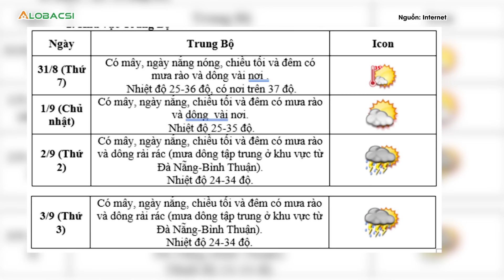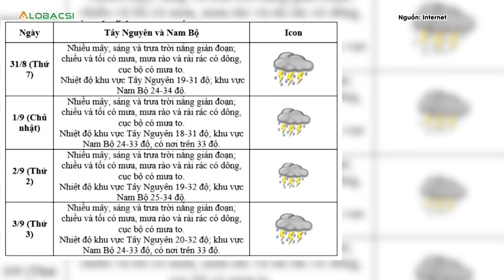Thời tiết cả nước 4 ngày nghỉ lễ Quốc khánh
Trong kỳ nghỉ lễ 4 ngày dịp Quốc khánh (31/8-3/9), miền Bắc nắng ráo và oi nóng, trong khi Tây Nguyên và Nam Bộ có thể mưa rào kèm dông xuyên suốt kỳ nghỉ.